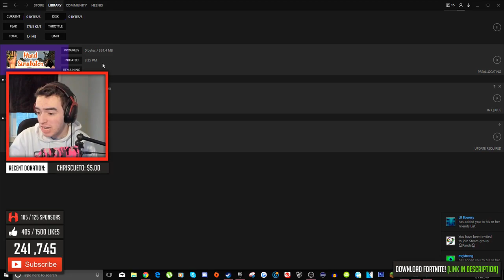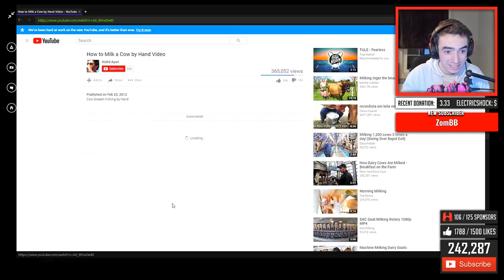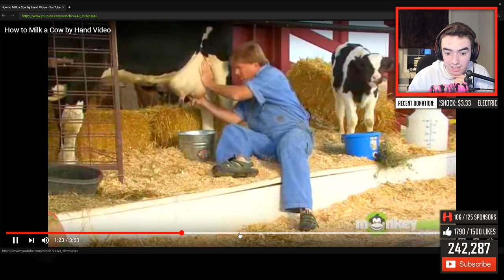MILKING A COW ON STREAM! (Hand Simulator Funny Moments)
Share the video if it made you laugh!

▶ PSN - KRNGHenis

▶ GFuel Energy:
▶ IntoTheAM:
▶ Auto-Duck:
▶ G2A:
(USE my REFERAL LINK!)

↓My Network↓

★Want to partner YOUR YOUTUBE CHANNEL with a great network and MAKE MONEY off of YOUR VIDEOS?